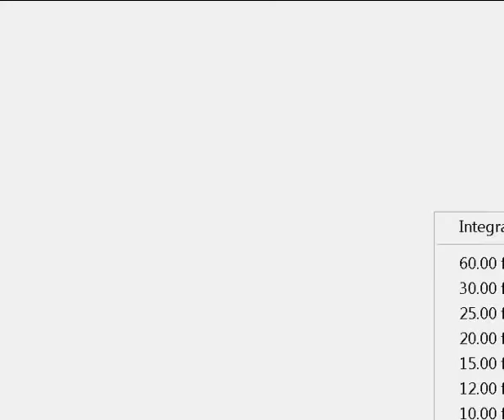FIFA 14 #028: 27 Spieltag - Paderborn vs Union Berlin ★ Let's Play Fifa 14